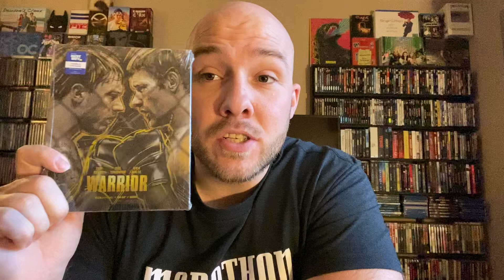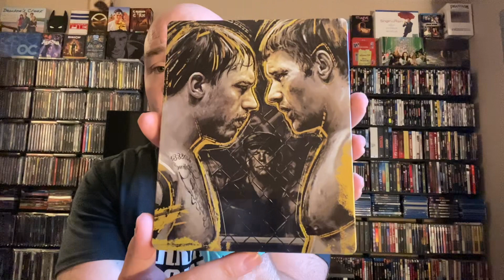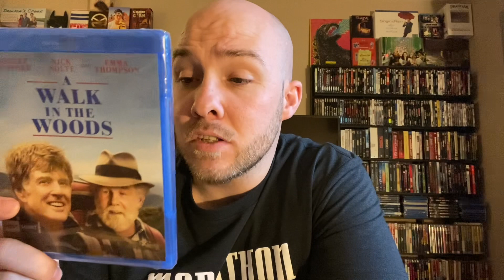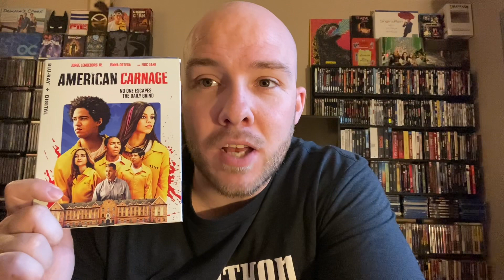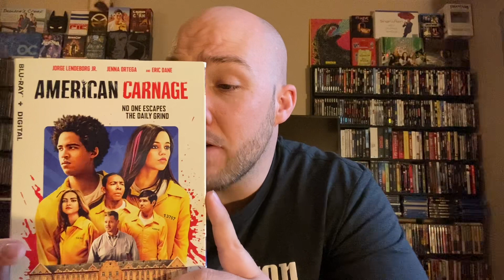Blu-ray Tuesday! Steelbooks, Shout Select & More!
Blu-ray Tuesday y’all know what that means.

- Warrior Steelbook
- American Carnage